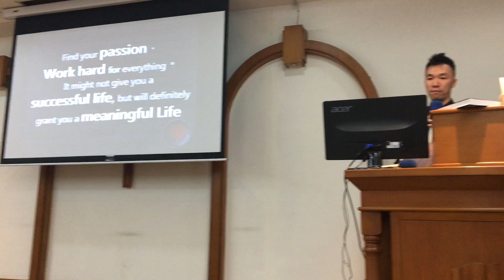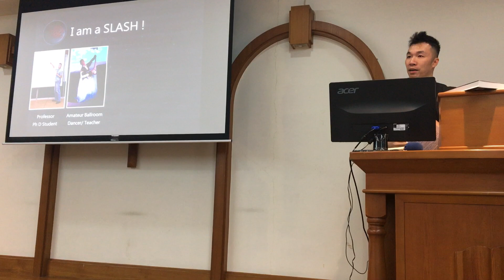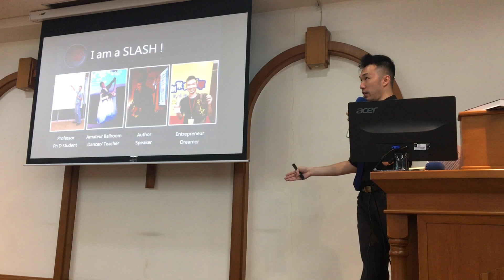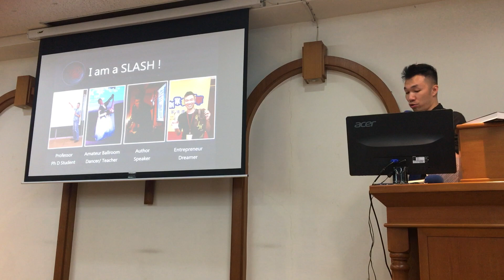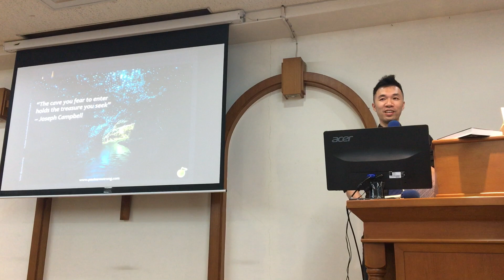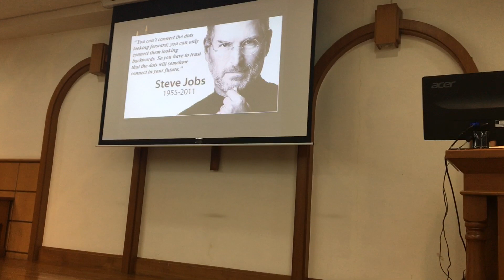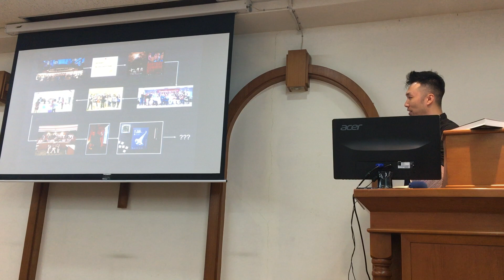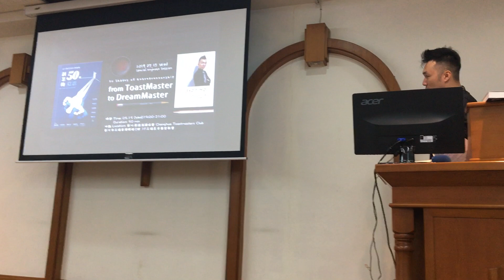Jason Ho -Keynote speech from ToastMaster to dream master(Part3)5/15/2019